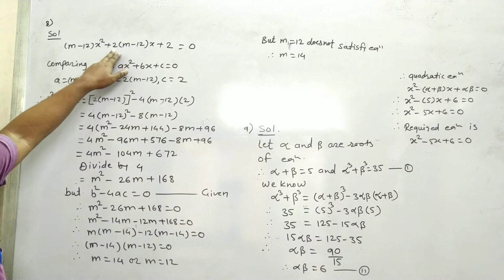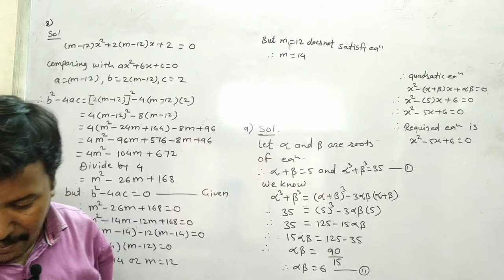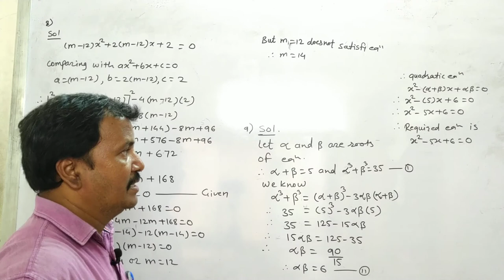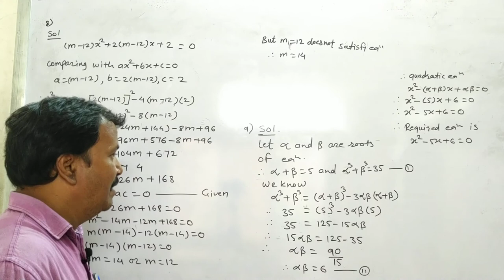Class 10th | SSC | Maths 1 | Chap 2 | PS 2 | Q8 and Q9